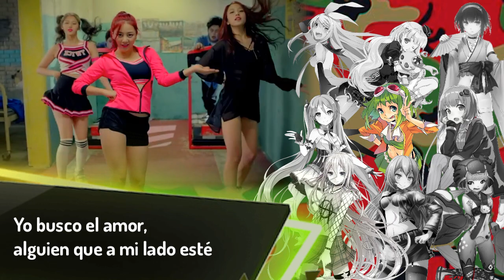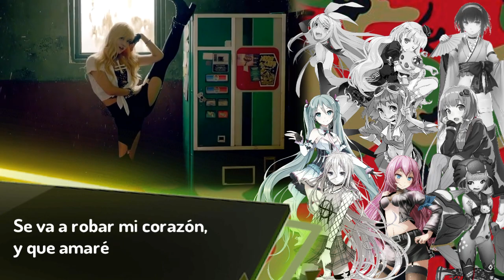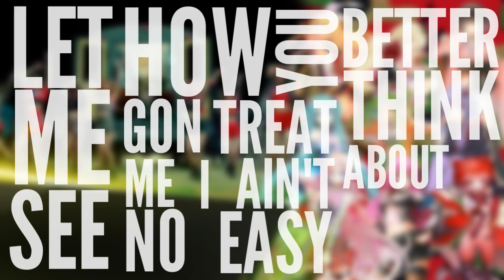【VOCALOID】TWICE (트와이스) Like OOH-AHH(OOH-AHH하게) EN ESPAÑOL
Un trabajo  que tenía de hace un tiempo
Ojalá les guste, es bueno recordar hits del pasado.
Esperando el comeback de FANCY en FANCYYOU
Cover mío
Video PONCELOID
Adaptación Fictioncami